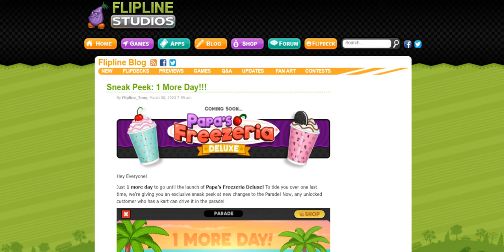Sneak Peek: 1 More Day!!!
I'm so excited, Because Papa's Freezeria Deluxe releasing tomorrow!